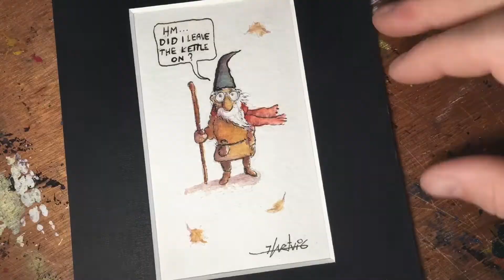Did he forget something?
Watercolor and ink illustration. Drawing of the day number 964